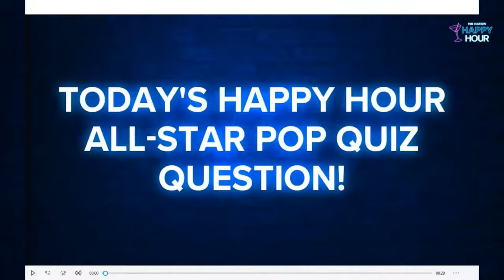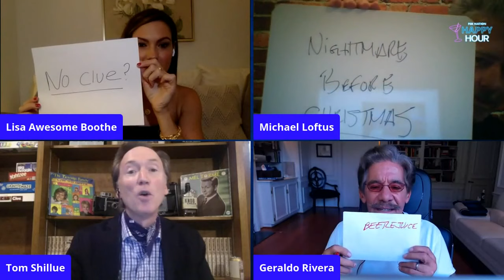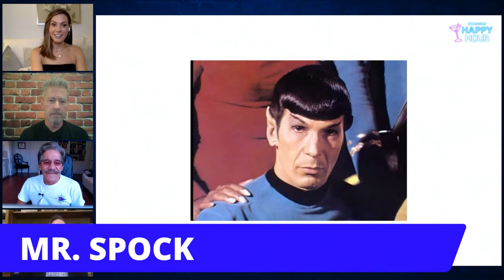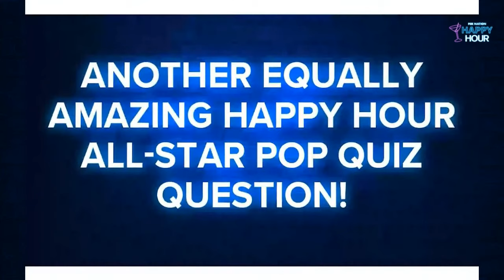Live: Fox Nation Happy Hour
Tom Shillue hosts a trivia night featuring Fox favorites, Geraldo Rivera, Lisa Boothe, Michael Loftus! Don't forget to bring your beverage of choice!